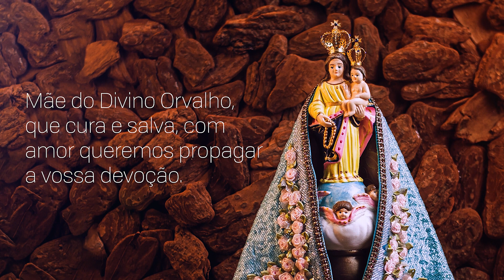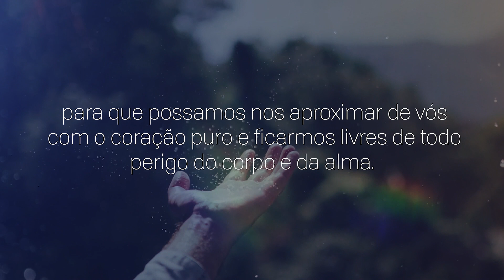Consagração a Nossa Senhora | 13/09/2023